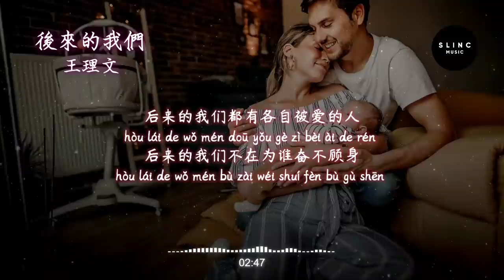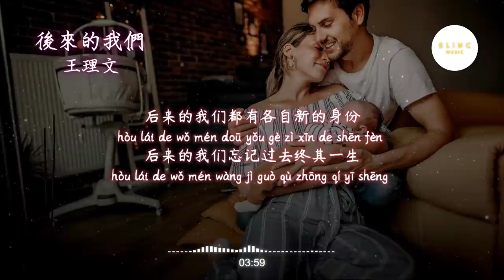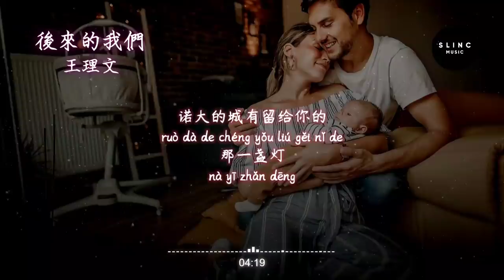后来的我们 Hou lai de wo men - 王理文 Wang Li Wen - 動態歌詞 Pinyin Lyrics - 终于不再自欺欺人 终于不用回忆支撑 你的话曾经信以为真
🎶就讓音樂來表示你的情感

后来的我们 Hou lai de wo men - 王理文 Wang Li Wen
演唱：王理文
作词：尹文/晨晨晨
作曲：晨晨晨

再也不用等到夜深
zài yě bù yòng děng dào yè shēn
再也不用伤心沉沦
zài yě bù yòng shāng xīn chén lún
你的话曾经多么感人
nǐ de huà zēng jīng duō me gǎn rén
诚恳到最后没有下文
chéng kěn dào zuì hòu méi yǒu xià wén
终于不再自欺欺人
zhōng yú bù zài zì qī qī rén
终于不用回忆支撑
zhōng yú bù yòng huí yì zhī chēng
你的话曾经信以为真
nǐ de huà cēng jīng xìn yǐ wéi zhēn
虔诚到为你恍惚失魂
qián chéng dào wéi nǐ huǎng hū shī hún
后来的我们都有各自被爱的人
hòu lái de wǒ mén   yǒu gè zì bèi ài de rén
后来的我们不在为谁奋不顾身
hòu lái de wǒ mén bù zài wéi shuí fèn bù gù shēn
守护未来的旅程
shǒu hù wèi lái de lǚ chéng
夕阳追赶著黄昏
xī yáng zhuī gǎn zhe huáng hūn
人生没有不落幕的剧本
rén shēng méi yǒu bù luò mù de jù běn
后来的我们都有各自新的身份
hòu lái de wǒ mén doū yǒu gè zì xīn de shēn fèn
后来的我们忘记过去终其一生
hòu lái de wǒ mén wàng jì guò qù zhōng qí yī shēng
憧憬的故事诚恳
chōng jǐng de gù shì chéng kěn
往后能幸福安稳
wǎng hòu néng xìng fú ān wěn
诺大的城有留给你的 那一盏灯
ruò dà de chéng yǒu liú gěi nǐ de  nà yī zhǎn dēng

hòu lái de wǒ mén doū yǒu gè zì bèi ài de rén